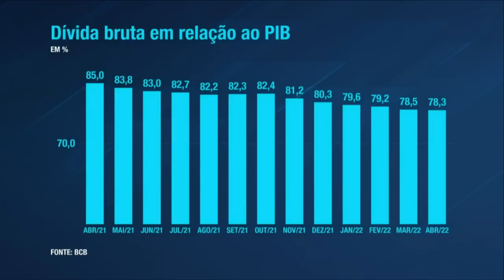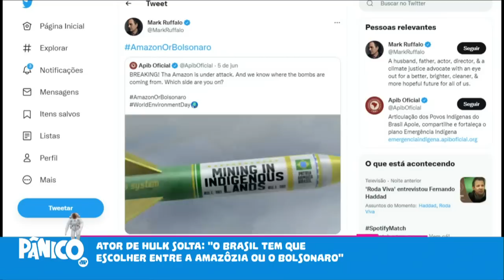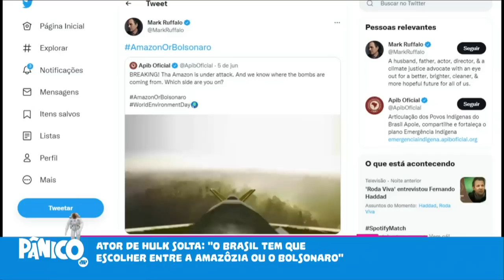PROPOSTA SOBRE ICMS DE COMBUSTÍVEIS SERIA MELHOR ACEITA SE MARK RUFFALO USASSE SEUS PODERES PRO BEM?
Marco Antônio Costa faz sua análise pessoal sobre a proposta de Bolsonaro de zerar o ICMS sobre os combustíveis, e comenta sobre o pedido de Mark Ruffalo para o Brasil escolher entre a Amazônia ou Bolsonaro. O correspondente Luca Bassani entra ao vivo para trazer mais informações sobre a vitória de Boris Johnson sobre o voto de desconfiança que sofreu no partido.